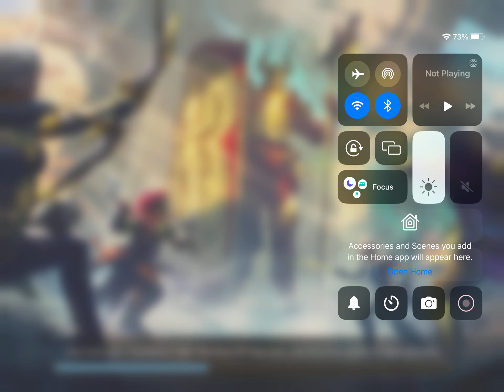Raid, shadow legends